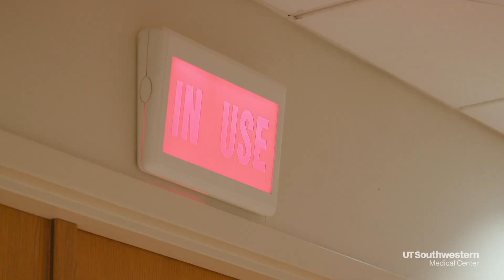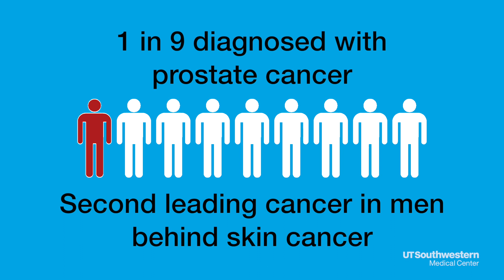Preserving sexual function after prostate cancer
It’s a side effect that weighs on 50 percent of men who battle prostate cancer – the loss of potency. Researchers at UT Southwestern Medical Center are embarking on a clinical trial that will put a new therapy to the test. It’s designed to preserve sexual function after prostate cancer.